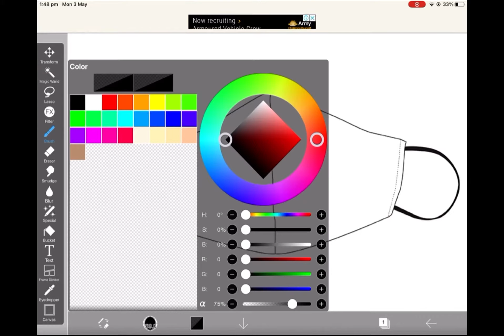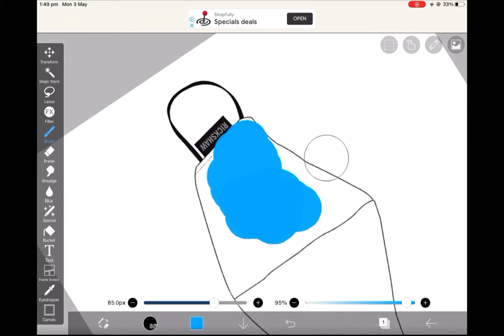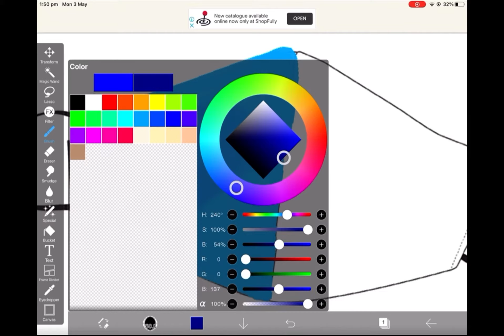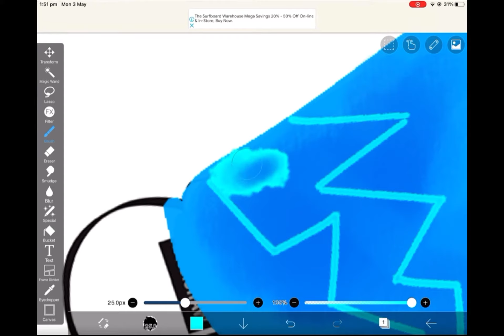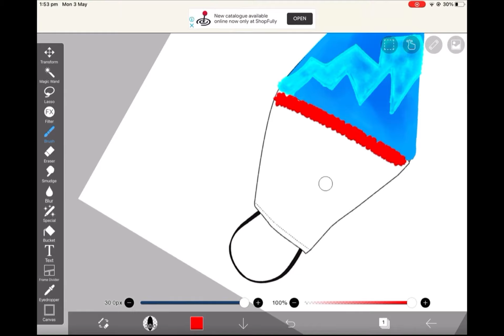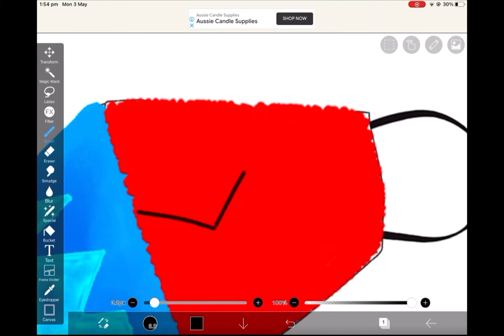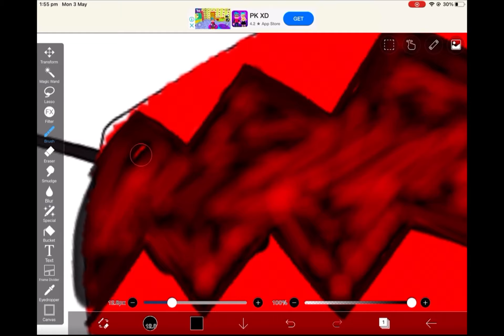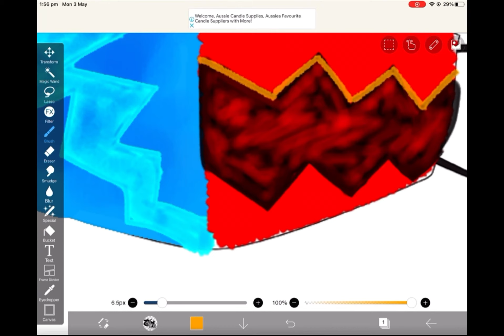Tutorial of decorating a mask. (iPad drawing) (all by myself)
Hellow peeps! I hope you enjoyed this long video.
“I Decorated a mask off the internet”